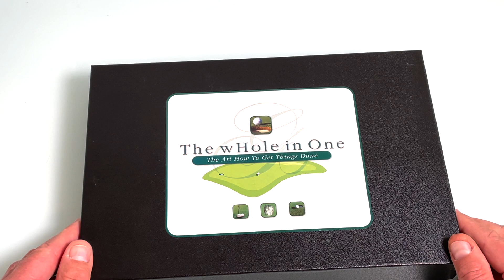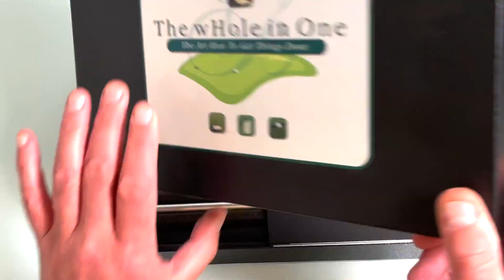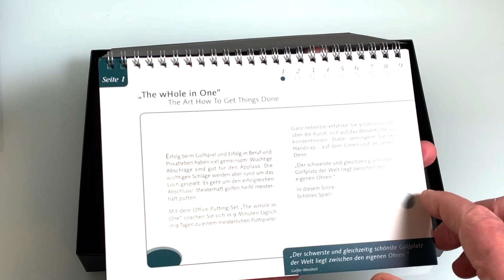The wHole in One das Golfspiel für Zuhause